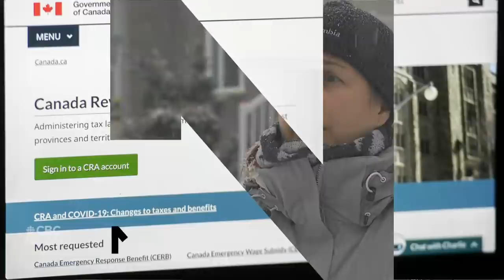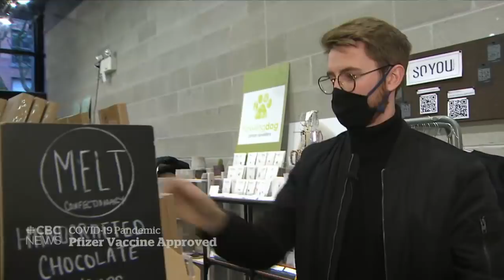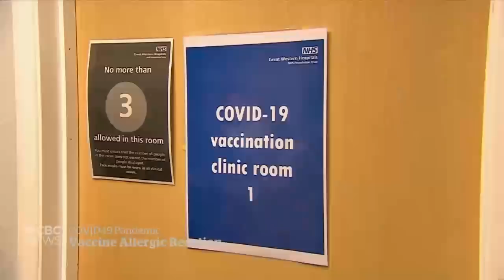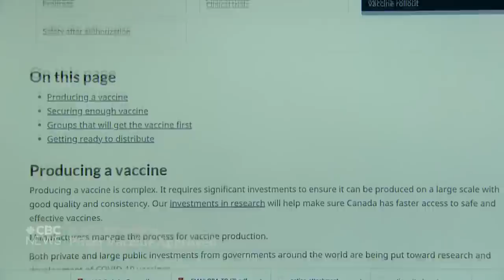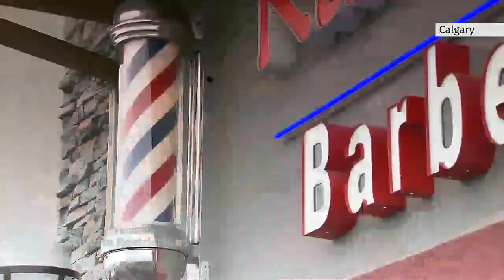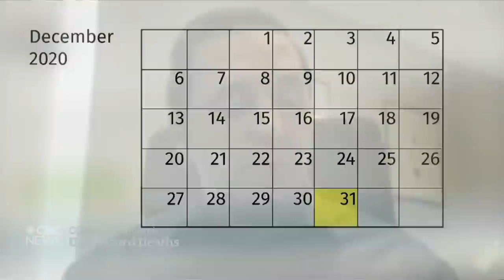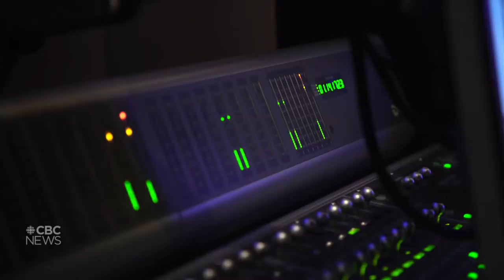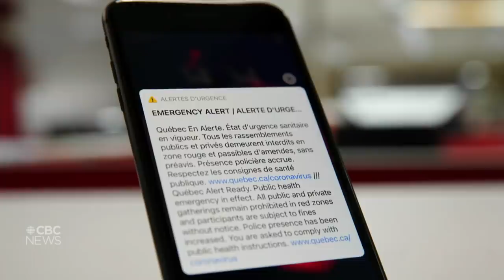Canada approves Pfizer COVID-19 vaccine; What’s next | Dec. 9, 2020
Canada has become the third country in the world to approve the Pfizer-BioNTech COVID-19 vaccine. We look at when the first doses will be delivered, what this means for Canadians and the pandemic and what we still don’t know. The doctors are in to answer questions about the vaccine. Plus, the Canadian man who’s become the voice of Bugs Bunny.

00:00 The National for Dec. 9, 2020
01:14 Canada approves Pfizer-BioNTech COVID-19 vaccine
01:49 Canada's COVID-19 vaccine rollout plan
04:34 The speed of Canada's COVID-19 vaccine approval
08:05 Vaccine approval brings hope to anxious Canadians
10:23 COVID-19 vaccination program continues in the U.K.
10:43 U.K. warns people with severe allergies to avoid vaccine for now
14:20 Reassuring those reluctant to get the COVID-19 vaccine
16:42 Premieres breathe a sigh of relief at vaccine news
17:25 Quebec delays surgeries as COVID-19 cases rise
19:05 Quebec emergency alert reminds people to follow the rules
19:27 New COVID-19 restrictions in Alberta
21:27 27-year-old dies of COVID-19 in Windsor-Essex, Ont.
22:24 U.S. has highest 1-day increase in COVID-19 deaths
22:40 Some CERB recipients told they have to repay
25:48 Essential workers worry about place in line for vaccine
28:48 Your questions about the COVID-19 vaccine
33:48 What a COVID-19 vaccine means for health-care workers
37:19 The Canadian behind the voice of Bugs Bunny
42:54: The Moment | What a vaccine means to you